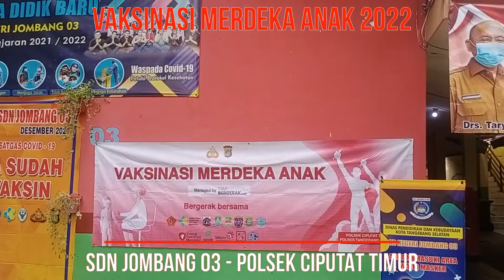VAKSINASI MERDEKA ANAK USIA 6-11 TAHUN DI SDN JOMBANG 03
Video ke 378. Sabtu, 15 Januari 2022. Pelaksanaan Vaksinasi bagi anak berusia 6-11 tahun dengan vaksin Sinovac. Peserta vaksinasi adalah para pelajar SDN Jombang 03 dari kelas 1-6, anak-anak mendapatkan vaksinasi Covid-19 dosis pertama..
Gerai Vaksinasi Anak, alhamdulillaah berjalan lancar.

@KOS RELA SOLLALA
sdnjombang03
shorts
pancasila
merahputih
kelas4
kelas5
kelas6
temakelas5
matematikasd
senangbelajarmatematika
matematikakelas4
matematikakelas5
matematikakelas6
belajar
contoh
cara
caramudah
caracepat
caramenghitung
caramenentukan
ayo
asyik
kuncijawaban
penyelesaiansoal
cerita
roleplaying
wowkeren
pecahan
bilanganbulat
bangundatar
bangunruang
kecepatan
debit
sudut
statistika
tutorial
youtuberpemula